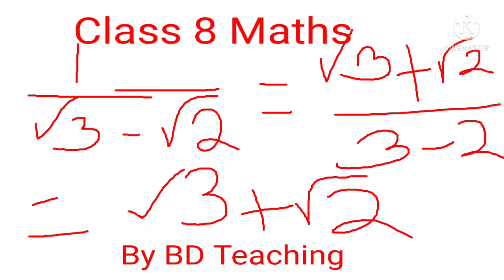# Class 8 Maths CBSE How to make denominator as rational number # By BD Teaching